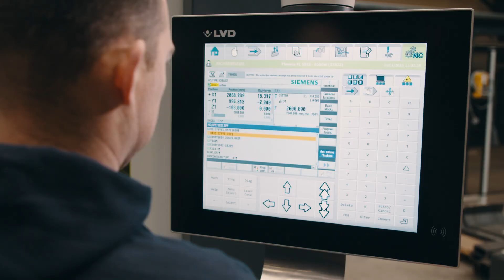Gebr Geens videó de production Knikmops FR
Gebroeders Geens NV conçoit, développe et produit des machines multifonctionnelles et des accessoires pour le secteur de la construction de routes et de logements, l’agriculture et le jardinage et l’industrie.. Le Knikmops est un chargeur articulé polyvalent qui convient non seulement aux entreprises de pavage et aux entrepreneurs de jardin, mais aussi à la construction résidentielle et industrielle. La société Gebroeders Geens NV fête sa 30e anniversaire en 2019. Nous sommes un constructeur de machines belge avec une production complète en interne. Avec ce film d'entreprise, on vous présente l'ensemble du processus de fabrication, depuis la plaque métallique jusqu'au Knikmops opérationnel.